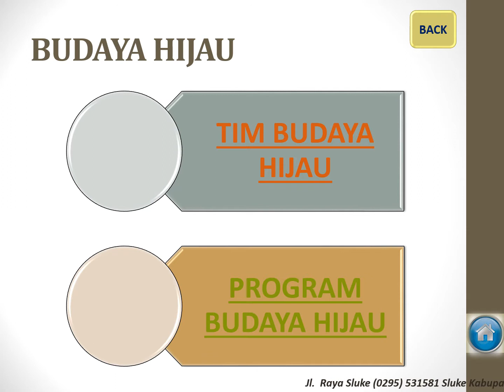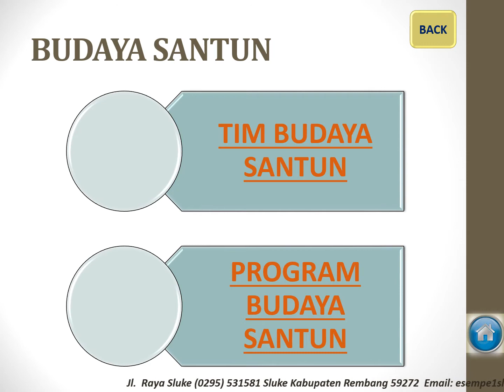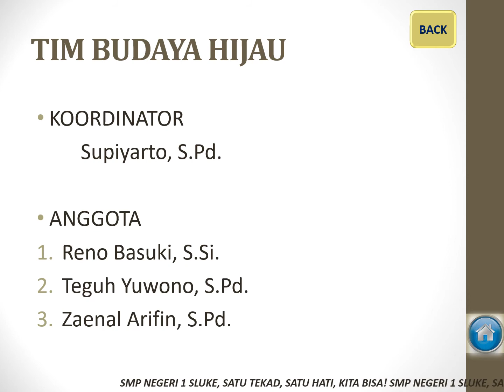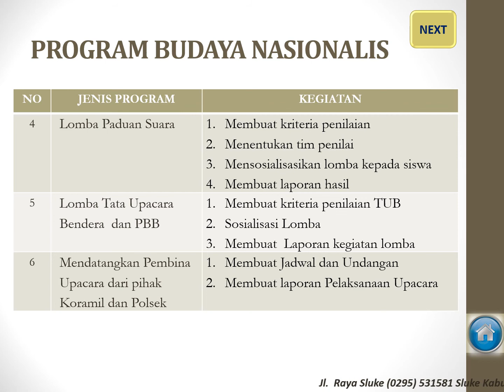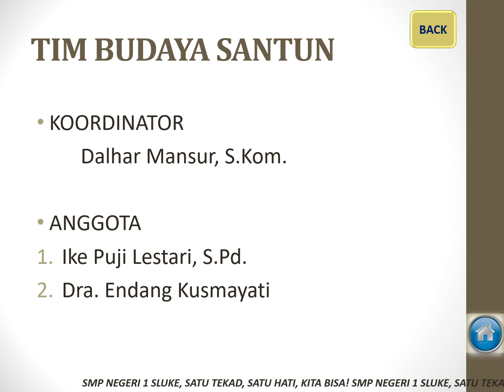Sosialisasi Budaya Sekolah SMPN 1 Sluke